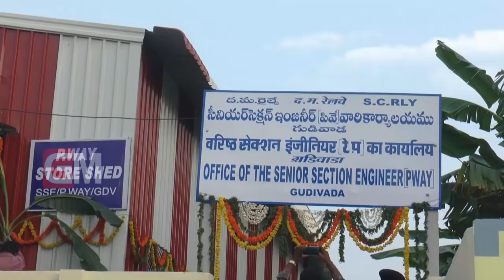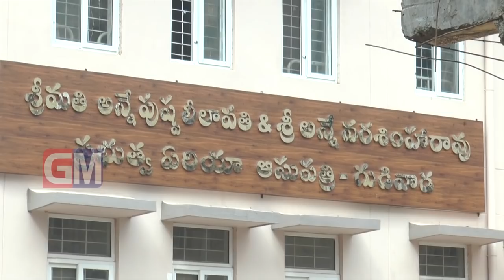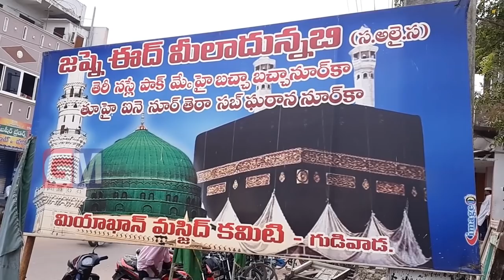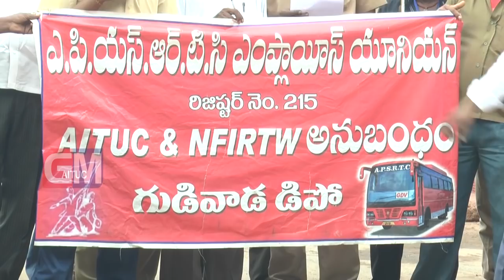Gudivada Local News 21 11 2018